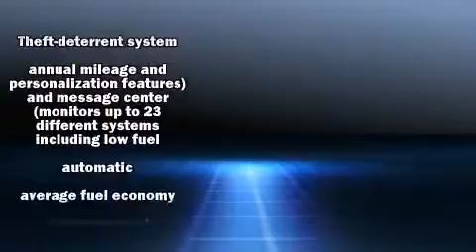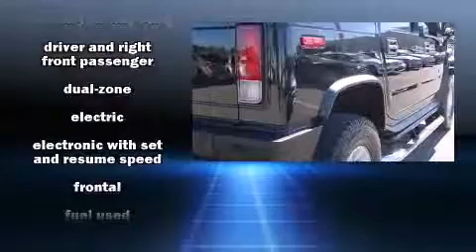2005 HUMMER H2 SUV Base in Tampa, FL 33614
4400 North Dale Mabry Highway

Come test drive this 2005 HUMMER H2 SUV. Under the hood you'll find an 8 cylinder engine with more than 300 horsepower, providing a smooth and predictable driving experience. Four wheel drive allows you to go places you've only imagined. A wealth of standard features means that you no longer have to sacrifice. Like heated seats, leather upholstery, adjustable headrests in all seating positions, an outside temperature display, skid plates, cruise control, a trailer hitch, and power seats. Back seat passengers will appreciate the rear audio controls, allowing them to make easy adjustments to the stereo system. Premium sound drives 9 speakers, providing you and your passengers a sensational audio experience. Passengers are protected by various safety and security features, including: dual front impact airbags with occupant sensing airbag, traction control, a security system, onStar, and 4 wheel disc brakes with ABS. It also arrives with a Carfax history report, providing you peace of mind with detailed information. Our sales reps are extremely helpful & knowledgeable. They'll work with you to find the right vehicle at a price you can afford. Please don't hesitate to give us a call.